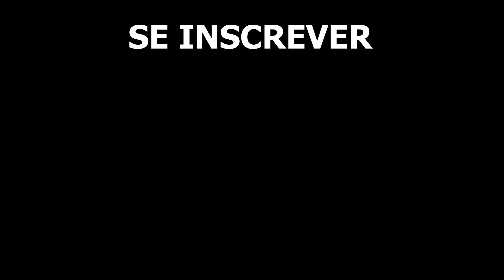Ilha de Langkawi, Malásia o que ver | Praias, mar, viagem, turismo, férias, natureza | Vídeo 4k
Ilha de Langkawi, Malásia o que ver. Para ver paisagens tropicais selvagens e desfrutar da natureza intocada de praias exóticas, você deve escolher Langkawi. Esta ilha no Mar de Andamão manteve sua identidade, apesar de sua crescente popularidade entre os turistas, e deixa as melhores lembranças para os viajantes. Numa visão aérea, de um drone 4k, abre-se um panorama deslumbrante de belas praias, densa vegetação tropical dos arredores, cachoeiras, um teleférico e uma ponte aérea.

informações gerais
Langkawi está localizada a apenas 30 km da costa oeste da Malásia e está separada pelo Estreito de Malaca, faz parte de um arquipélago de 104 ilhas, das quais Langkawi é a maior. Ele compartilha uma fronteira marítima com a Tailândia. Na tradução, o nome da ilha soa como - "águia marrom".
A área da ilha é de apenas 320 quilômetros quadrados, a população local é de cerca de 80 mil. O ponto mais alto da ilha é Gunung Raya (880 m). Este lugar incrível e fabuloso na interseção de rotas marítimas comerciais tem sido objeto de conflito entre a Tailândia e a Malásia por séculos, e ambos os conquistadores queimaram campos de arroz alternadamente. A partir de meados do século XX, a ilha começou a reviver como pólo turístico, desde 1986 o território de Langkawi foi declarado zona económica franca - o que impulsionou o fluxo de turistas e o sector do turismo começou a desenvolver-se aqui rapidamente.

Capital
A maior cidade e centro da ilha é a cidade de Kuah, com mais de 40 mil habitantes. A cidade está localizada na costa sudeste da ilha, originalmente a cidade cresceu a partir de uma remota vila de pescadores. Hoje é uma cidade moderna e um porto marítimo com hotéis, centros de entretenimento e restaurantes.

Como chegar lá
Há um serviço regular de balsa entre o continente e a ilha de Kuala - Perlis e Kuala - Kedah, o governo planeja construir a ponte mais longa
entre Langkawi e a costa da Malásia. Para viagens aéreas, um aeroporto internacional foi construído a 18 km de Kuah. Há também um serviço de balsa para Cingapura e sul da Tailândia.

Praias da ilha de Langkawi
Viajantes de diferentes partes do mundo vêm aqui a cada temporada para as excelentes praias com areia sedosa e águas cristalinas do oceano. As praias são orgulho
Langkawi e seu cartão de visita. A praia mais populosa e bem equipada da ilha é Senang, com cerca de 2 km de extensão. Praias populares são as mais isoladas Tengah, Tanjong Rhu. A praia de Pasir Hitam é incrível pela combinação de areia preta e branca.

Natureza da ilha de Langkawi
A natureza deixa impressões inesquecíveis para os turistas - são manguezais, cavernas, selva impenetrável, praias e rochas incríveis, plantas tropicais e
fauna. É o lar de muitos animais tropicais e da vida marinha.

Principais resorts
Os principais resorts da ilha estão concentrados em torno de Pantai - Senang e Pantai-Tengah, e também em áreas de resort maravilhosas - em Burau Bay, Datay Bay e Tanjung Ru. Uma boa base hoteleira, uma população local afável e hospitaleira, um clima favorável e uma zona livre de impostos atraem dezenas de milhares de turistas ao paraíso tropical da Malásia.

O que ver
Um clima marítimo ameno e uma temperatura estável de cerca de 27 graus, serviço de alta qualidade torna possível descansar confortavelmente em Langkawi durante todo o ano. Os hotéis de 4 e 5 estrelas oferecem ao turista uma infraestrutura bastante desenvolvida e interessantes roteiros turísticos. Os passeios de barco pela ilha vão lhe trazer muitas emoções.

Atrações da ilha de Langkawi
Entre os locais famosos e procurados para passeios na ilha:
- Bonde, bondinho;
- Ponte aérea (curva ou celestial) de 125 m de comprimento com um único suporte e
plataforma panorâmica deslumbrante;
- Aldeia oriental;
- oceanário;
- Lago da Virgem Grávida;
- Templo da Árvore em Bon-Ton;
- Terra de aventura de crocodilo no noroeste da ilha;
- Museu dos Jardins do Arroz em Pantai - Senang;
- Cachoeira dos Sete Poços;
- parque geo-florestal cársico Kilim;
- Caverna Gua-Kelavar com morcegos frugívoros;
- Museu dos costumes e casamentos da zona norte da ilha;
- um parque marinho único Pulau-Payar com muitas espécies de vida marinha e recifes de coral coloridos.
Rotas de turismo emocionantes e interessantes aguardam os turistas em Langkawi, com suas incríveis cavernas, rochas, ilhotas, mergulho e viagens aquáticas
em torno da ilha e nas áreas circundantes. Não muito longe do aeroporto fica a vila de artesãos de Pisang, onde você pode ver o trabalho dos artesãos e comprar lembranças. Existem hotéis no meio da floresta tropical - uma oportunidade única de observar a natureza da ilha em todo o seu esplendor. As fontes termais também são populares - um lugar popular entre os turistas.